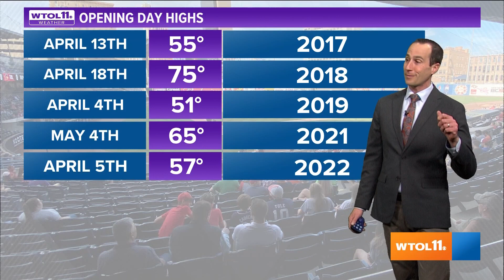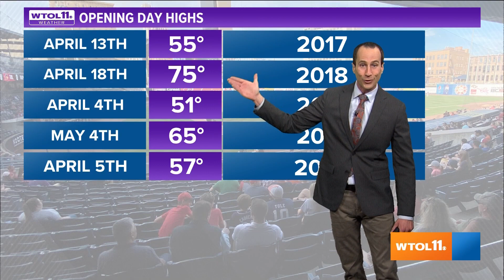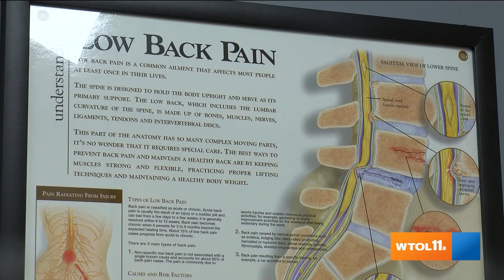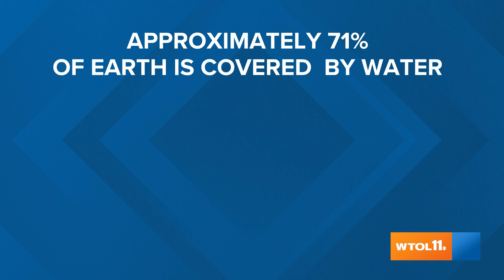WTOL 11 Weather Hangout | How recent and upcoming weather can impact you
WTOL 11 meteorologists Chris Vickers, Diane Phillips, and Matt Willoughby discuss how the weather can affect the Mud Hens opening game, make your body achy and more.